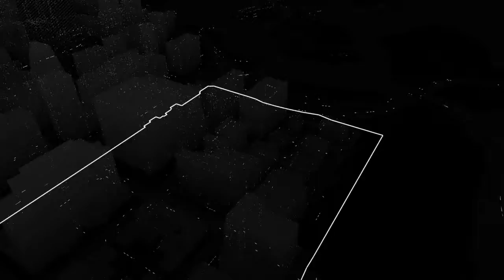WATCH_DOGS™_20211003111522